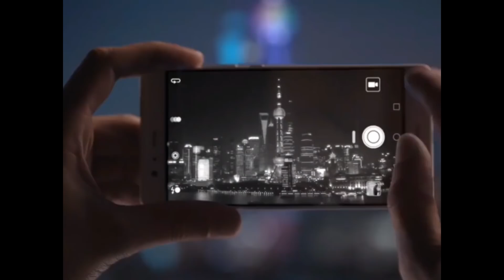Henry Cavill Wicked Game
Henry Cavill as a successful CEO from his Hugo Boss, GQ, Huawei, and Men's Fitness photoshoots and commercials placed against Wicked Game by Theory of A Deadman.